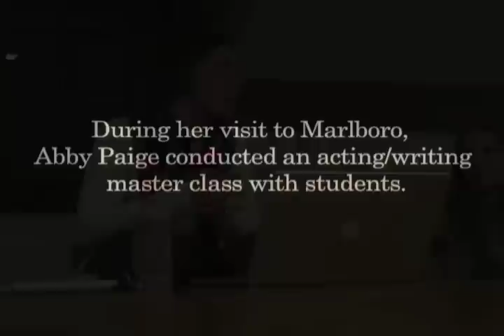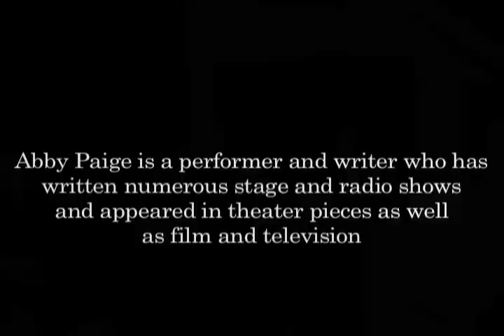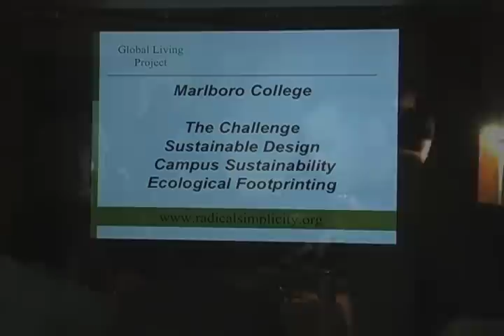This Week At Marlboro College, March 04-10, 2010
- heading into spring break, visits by by Abby Paige for an acting/writing workshop and performance of "Piecework: When We Were French"; as well as a workshop and performance of North Indian Kathak Dance by Sudeshna Maulik. Also, students build their own bobsled run for the "Marlborolympics"